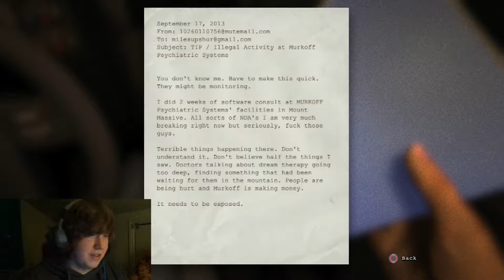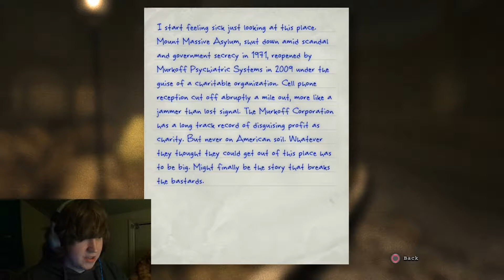The Pole Man - Outlast Part 1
Also my instagram account (same name) for more Yu-Gi-Oh and Video Game content